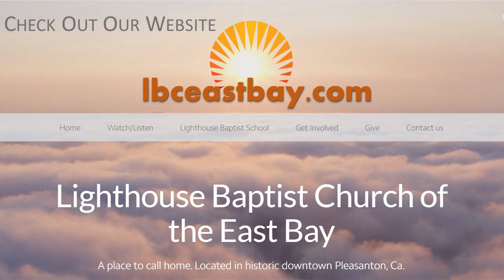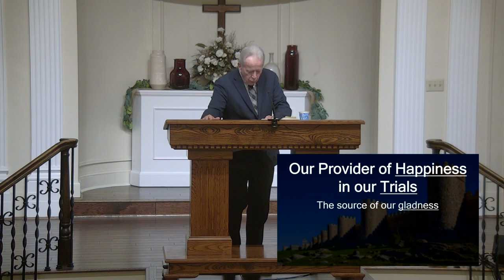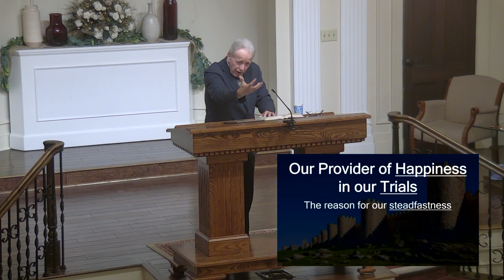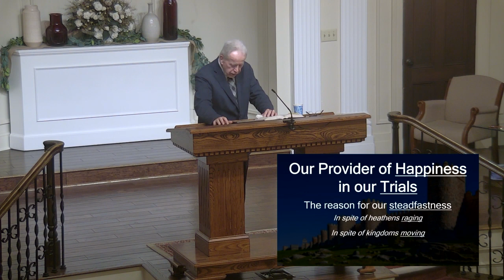God My Refuge 01/03/2024